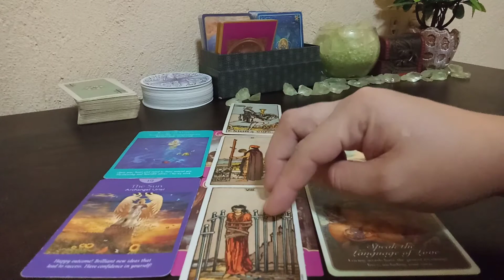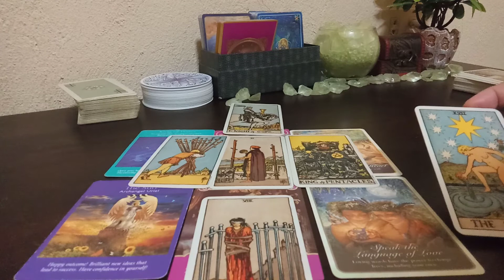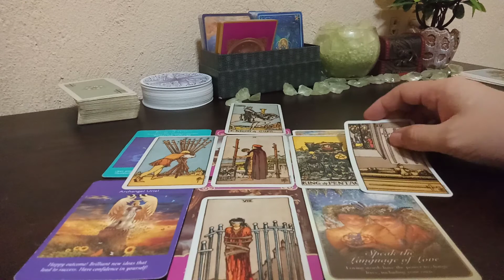AQUARIUS LOVE TAROT - "I'M SO IN LOVE WITH YOU."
August 9 and onwards, 2020 Love Tarot Read

For Sun, Moon, Rising and Venus Signs